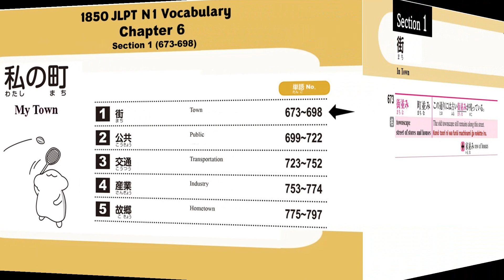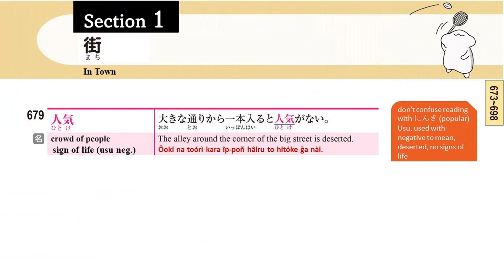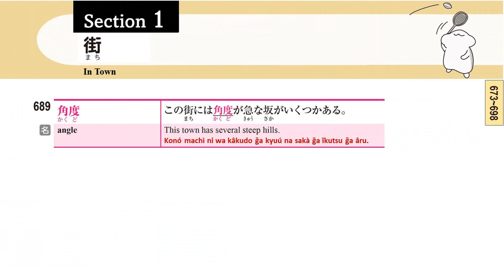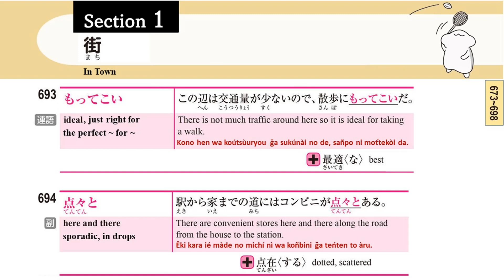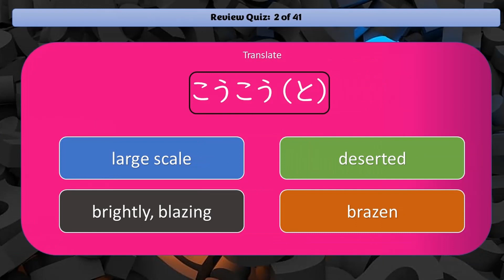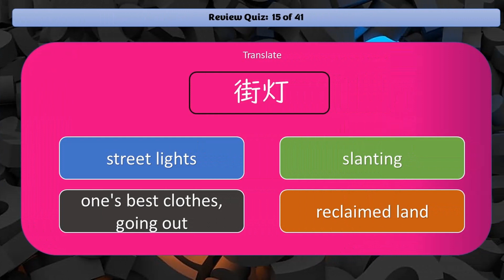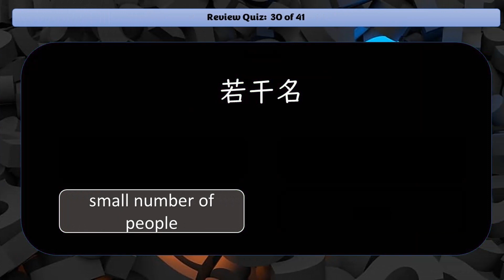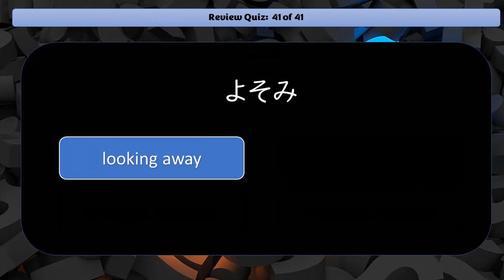Japanese JLPT N1 Vocabulary (Chap 6 - Sec 1) Towns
Chapter 6 - My Town
Section 1 - Towns

00:00 Intro
00:10 Start vocabulary entries 673-698
09:27 Quiz

There will be 1855 entries with example sentences across 70 sections (videos) but in total, around 3000 words will be covered including bonus entries scattered throughout.

I have also provided romaji with accent markers. For an introduction to the JSL system of accent markers see this document:

Vocabulary this lesson:
街並み townscape
家並み row of houses
住人 resident, inhabitant
コミュニティ community
人波 surging crowd; wave of humanity; stampede
地下街 underground shopping center
明かり lights, illumination, lamp
人気 (ひとけ） signs of life (crowds) [usu in neg.] [no] sign of life, deserted
こうこう（と） brightly, ,blazing, dazzling
整備（する） (to) maintain, service / provision, establishment
インフラ infrastructure
埋め立てる to reclaim, fill up (create land in water)
着手(する) start [work], undertake
着工(する) starting (construction), work
溶け込む to melt into, dissolve into / blend into
趣 taste,  charm
斜面 slope, slanting surface
角度 angle
他所（よそ） other (places), somewhere else
遅らせる to delay, postpone, put off
規模 scale, scope
もってこい just right for, ideal
点々と here and there, dotting
待ち望む to eagerly wait for, look forward to
存続 continuance, persistence, keep on (as existing)
若干 slightly, a little bit, somewhat, a few
追放（する） exile, banishment, expulsion

__BONUS WORDS___
住民 resident, citizens
共同体 community, cooperative body
街灯 street lights
埋め立て地 reclaimed land
風情 charm, elegance, taste
よそみ looking away; looking aside
よそよそしい distant; cold; formal
よそ行き going out; company manners; one's best clothes
よそ者 stranger; outsider
小規模 small scale
大規模 large scale
最適 the most appropriate, most suitable
点在（する） dotted, scattered
若干名 small number of people
永久追放（する） permanent expulsion